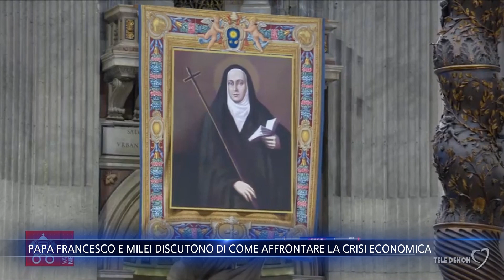Papa Francesco e Milei discutono di come affrontare la crisi economica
Incontro in Vaticano tra Papa Francesco e il presidente dell’Argentina, Javier Milei. L’udienza è stata l’occasione per affrontare temi legati alla crisi economica e ai conflitti in corso.